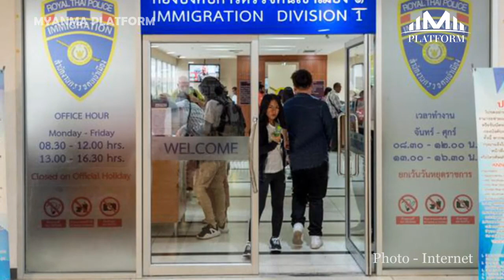အောက်တိုဘာလ (၃၁)ရက်နေ့အတွက် တစ်နေ့တာ ပြည်တွင်း၊ ပြည်ပသတင်းများ စုစည်းမှု။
၁။   ဒေါ်အောင်ဆန်းစုကြည်နဲ့ တွေ့ခွင့်ရဖို့ တိုက်ရိုက်ဆက်သွယ်တောင်းဆိုသွားမယ်လို့ သားငယ်ဖြစ်သူပြော

၂။   သေဒဏ်ကျခံနေရတဲ့ အကျဉ်းသားတွေကို မိသားစုနဲ့ တွေ့ခွင့်ပြုတော့မယ်လို့ သတင်းများထွက်နေ

၃။   မလေးရှားကို သွားမယ့် မြန်မာ (၂၀)ဦး ထိုင်းမှာ အဖမ်းခံရ

၄။   ဟားမာ့စ်တွေ လက်နက်မချမချင်း အပစ်အခတ်ရပ်စဲဖို့ မဖြစ်နိုင်သေးကြောင်း အစ္စရေးဝန်ကြီးချုပ်ပြော

၅။   ကလေးမွေးဖွားနှုန်း စံချိန်တင်အောင်ကျဆင်းခဲ့လို့ အမျိုးသမီးအခန်းကဏ္ဍ အရေးပါမှုကို တရုတ်သမ္မတ တိုက်တွန်း